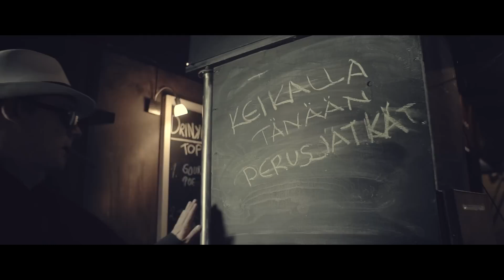Perusjätkät - Maksumies (Official video)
Katso Perusjätkien Maksumies-musiikkivideo. Kappale julkaistu Kotikutone-levyllä.

Räpit: Gettonautti, Henry K & Kelepo.
Beat: Moko Maki.
Sound: Tumma.

Videotuotanto: Markus Valtanen, Saha Prod.